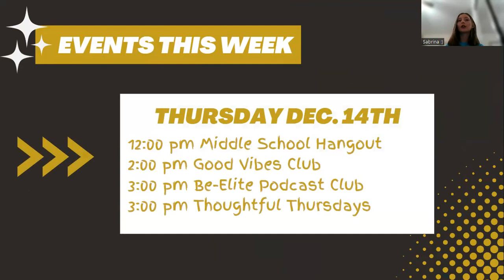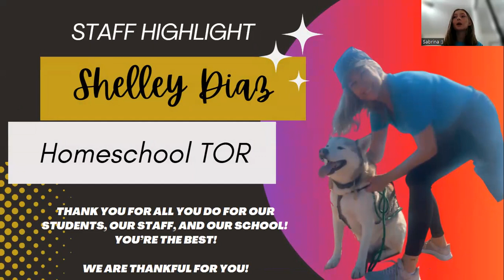Early Eagle Monday Minute - Week of 12/11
Get ready for the Early Eagle Monday Minute, your weekly dose of Elite news and updates for the week of December 11th.

This week's host is Sabrina from our Middle School Student Leadership team!

Catch all the latest updates on Elite Academic Academy by tuning in to our YouTube channel.